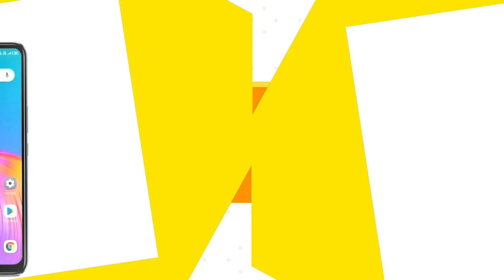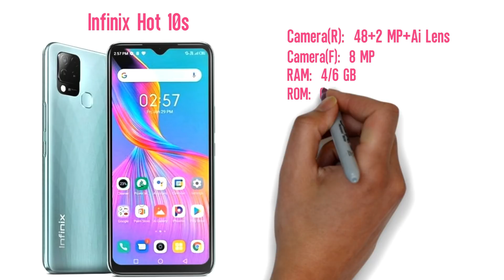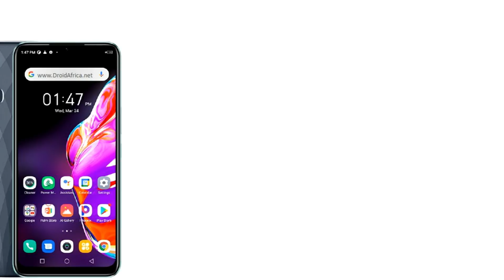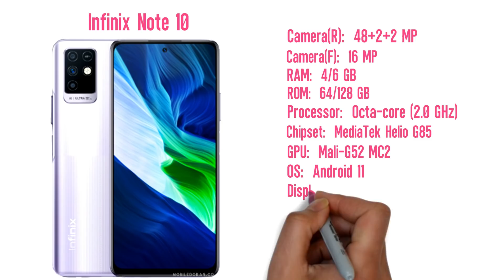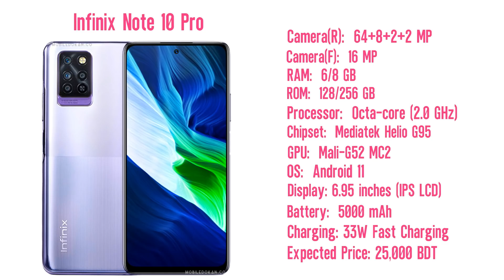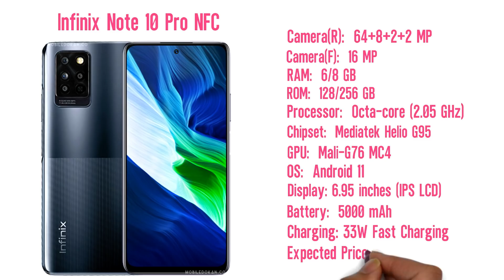Top 7 Upcoming Infinix Smartphone In 2021